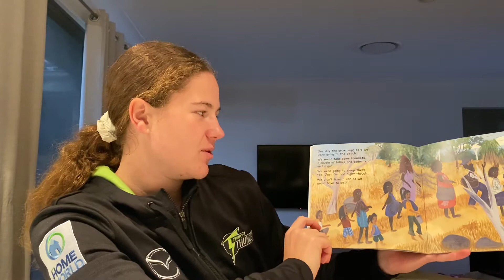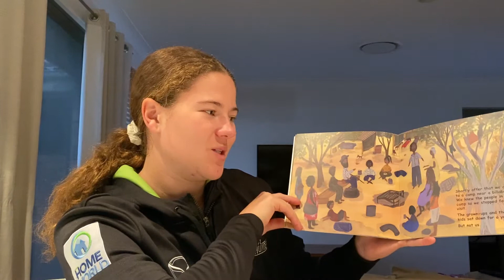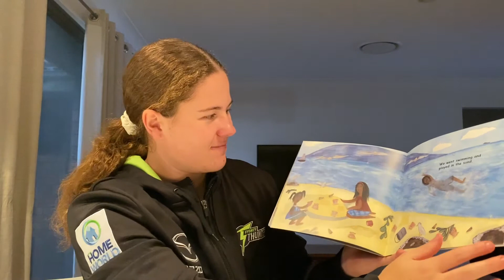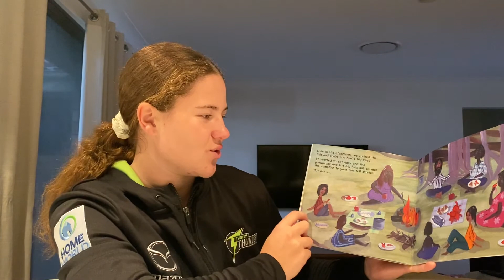Story Time with Hannah Darlington | My Mob Going To The Beach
Join Hannah Darlington as she reads 'My Mob Going To The Beach' by Sylvia Emmerton for this online Thunder Literacy Program session.